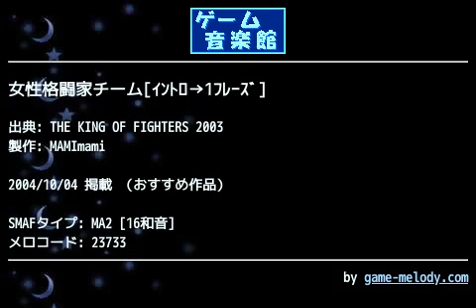女性格闘家チーム[ｲﾝﾄﾛ→1ﾌﾚｰｽﾞ] (THE KING OF FIGHTERS 2003) by MAMImami | ゲーム音楽館☆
投稿者: MAMImami
投稿者コメント: 感想送ってくれてる方々、ありがとうございますm(__)m全然レス出来てなくて申し訳ないです…謝オリジナルの方が全然進んでません…汗。時間あれば必ず作りますので、気長によろしくですm(__)m久々にKOFなんですが、最近はMA5も出てきてかなりサイズが大きいのとかありますが、今回あえてMA2で音色等もチャレンジしてみました★未熟ゆえに行き届いてない部分もありますが、私なりにこだわって頑張ったつもりです^_^;☆